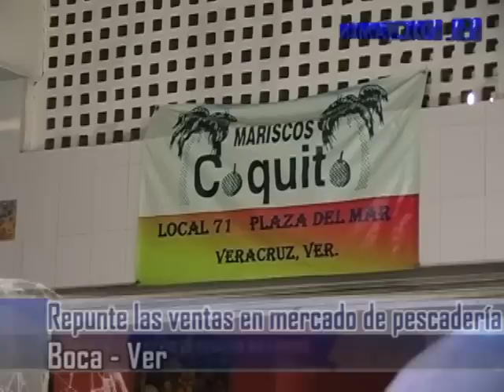Dictamen On Line Noticias 30/03/13